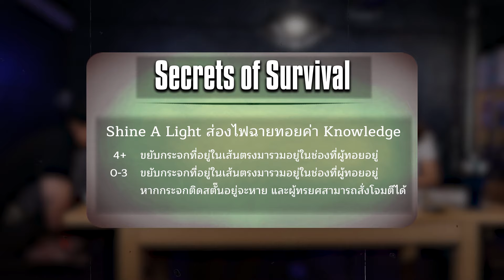🏘 บ้านสยองฯ มรดกเลือด - Chapter 5 Part2/3